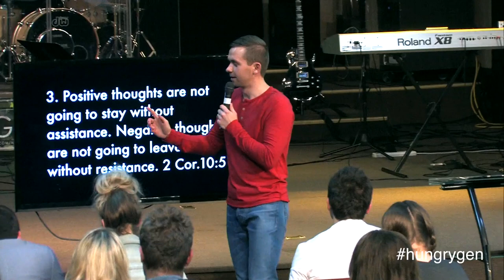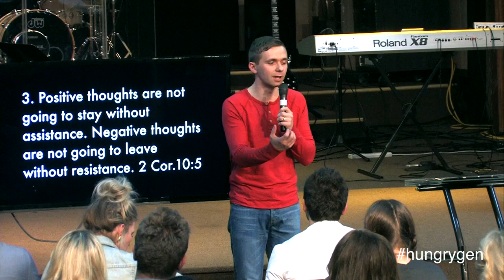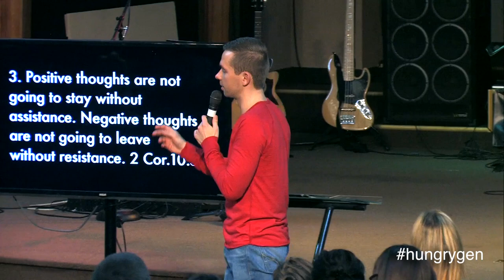How to change your mind?